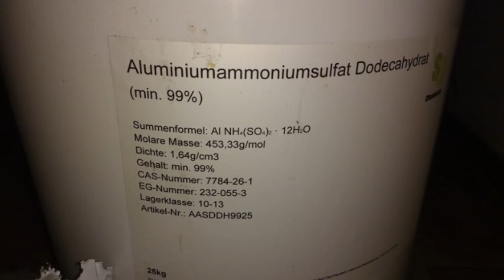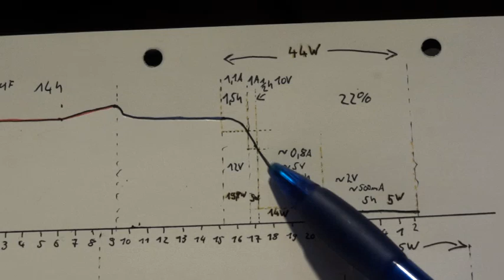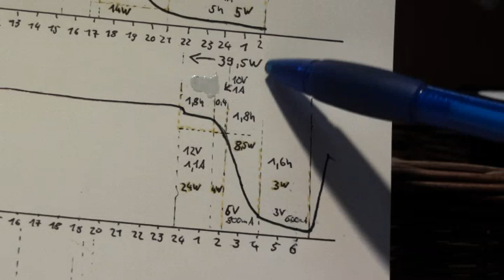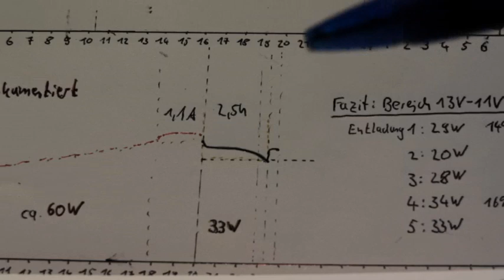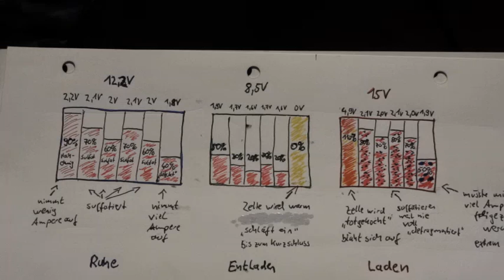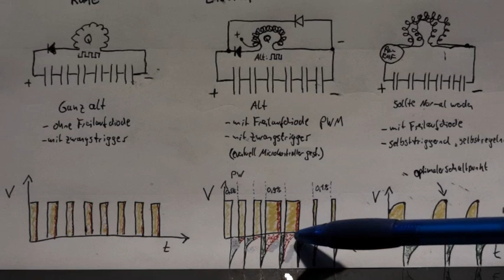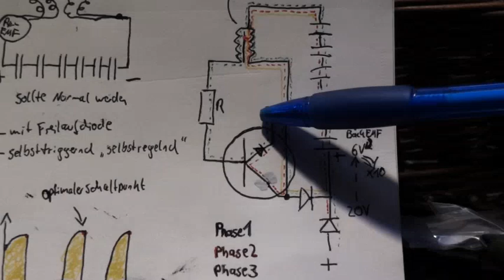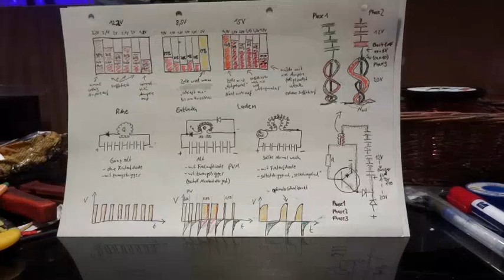Wie funktioniert der Re-EMF Charger?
Wie ein Re-EMF Charger im Detail funktioniert wird in diesem Video erörtert. Auch wie man einen defekten Blei-Gel Akku zu einem noch halbwegs brauchbaren Kristallakku umrüsten kann und wie das dazugehörige Ladeverfahren aussehen sollte.
Mit detaillierter Ladeverlaufkennline und theoretische Hintergründe zum Re-EMF Charger Verfahren.